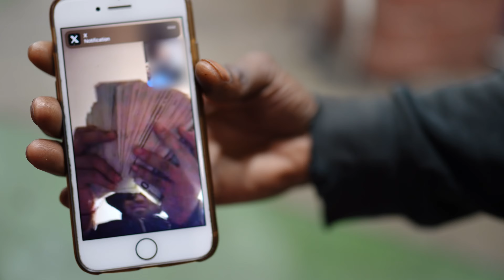HTG Kobe x EBK Melo x Khi CGB x RuffwayBandz Wat Niggaz On ~ Official Music Video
Ebk Melo

DatGuy Shotit